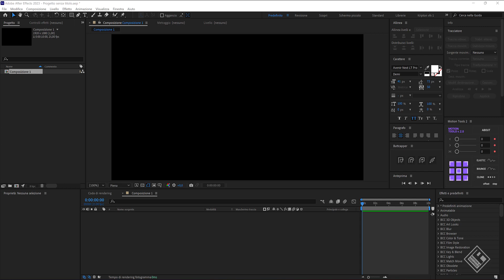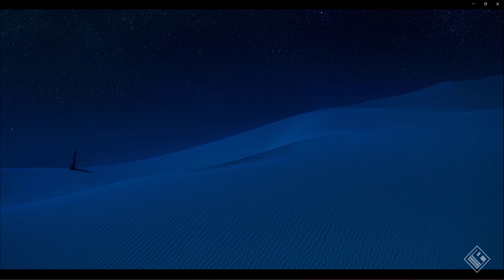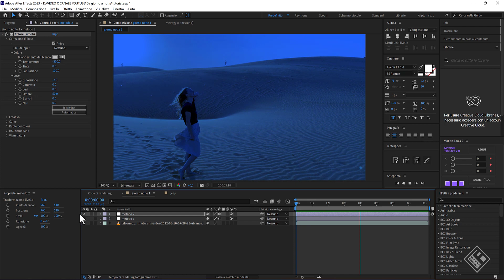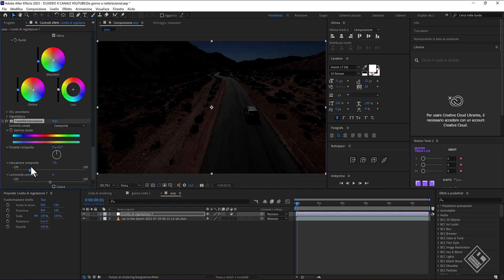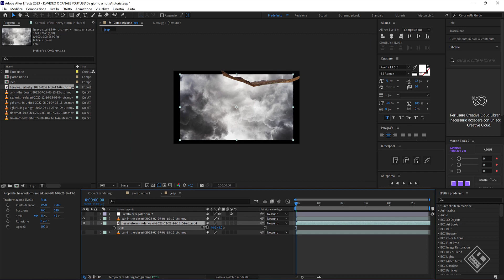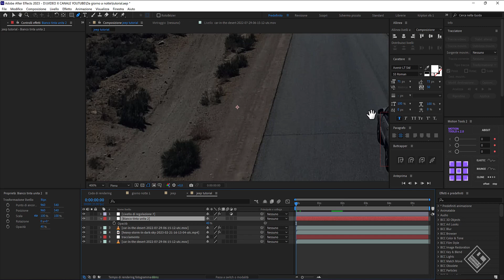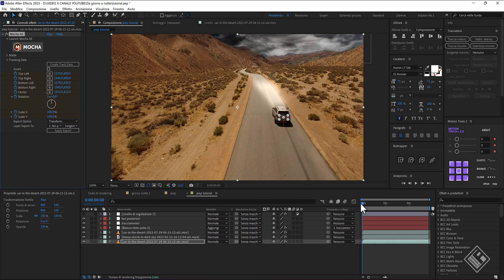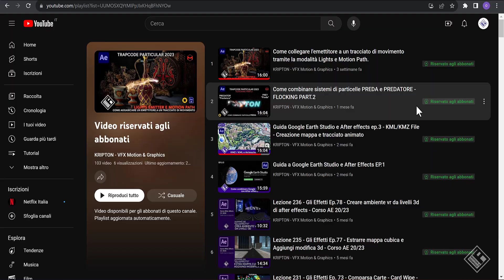Come trasformare una scena DIURNA in una NOTTURNA - After effects tutorial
HOW TO TURN A DAY SCENE INTO A NIGHT SCENE

Ciao ragazzi e bentornati a questo nuovo video dedicato ad after effects , oggi ci occupiamo di come trasformare un’immagine girata durante il giorno in una scena notturna…per cui iniziamo…

da giorno a notte after effects dai to night after effects transform day in night color grading blu night scene